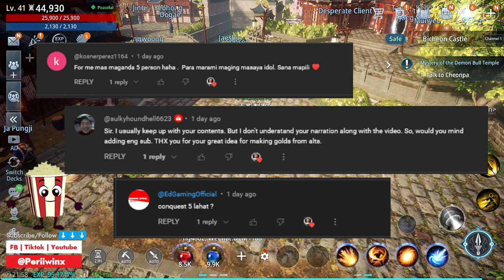MIR4 No Event? No Problem! How to Farm Gold Without Special Events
In this video, we explore ways to continue farming GOLD in Mir4 even without any special events. Discover tips and strategies to maximize your game farming and earn more golds, even during the event downtime. Take your gameplay to the next level!